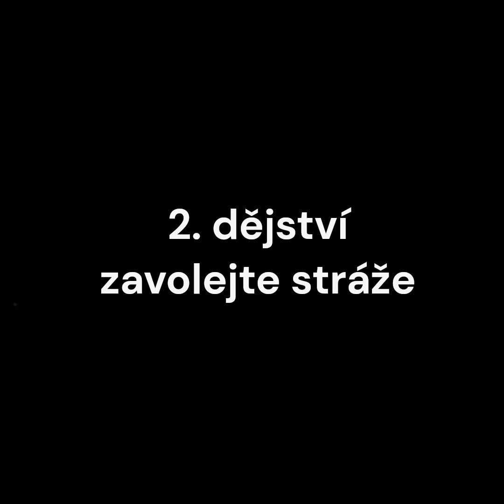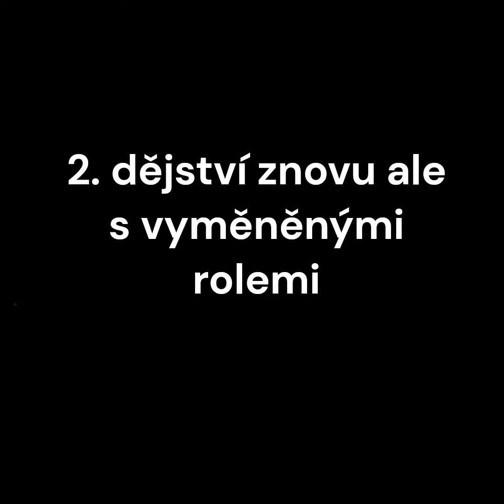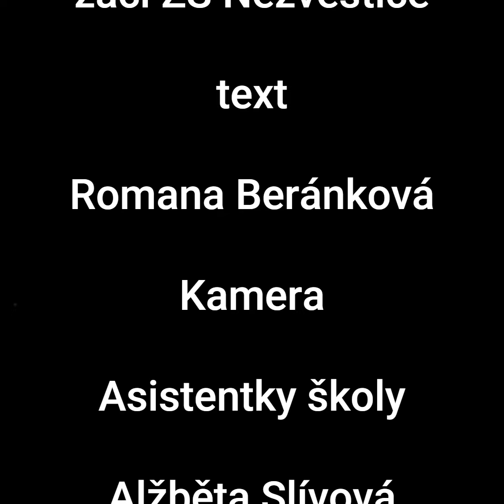Základní škola Nezvěstice, video z projektových dnů - divadlo